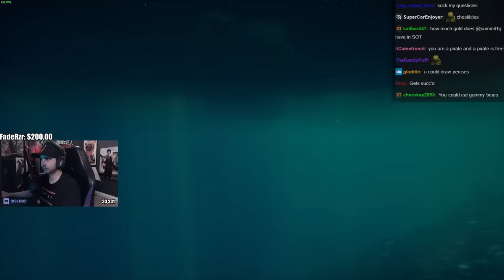Summit1g FUNNY Hot Mic TROLLING Kids in Sea of Thieves with Triple Tuck!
Summit trolls kids with hot mics in Sea of Thieves with funny triple tuck play!

In this video you can find, summit1g sea of thieves, summit1g sot trolling, sot trolling, summit1g funny moments, summit1g reacts, summit1g reaction, and much more!